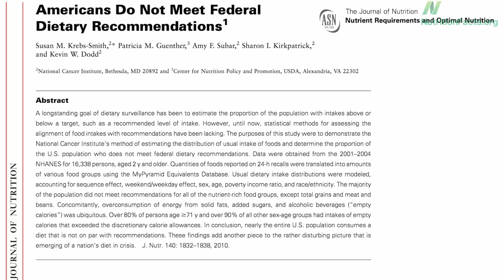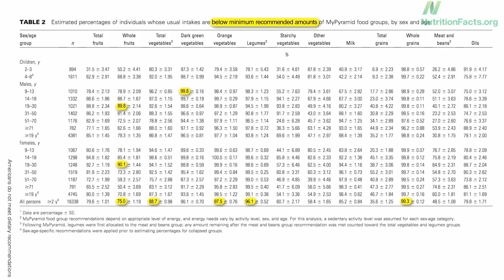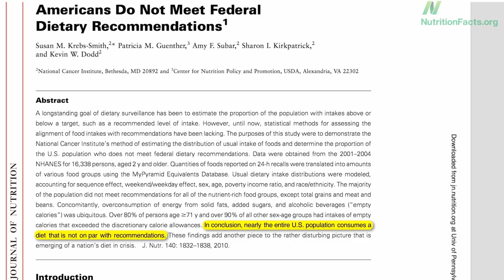Nation's diet in crisis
DESCRIPTION: Survey reveals the vast majority of Americans are not eating healthy even by U.S. dietary guideline standards. Have a question about this video? and I'll try to answer it! Please feel free to post any ask-the-doctor type questions here in the comments section and I'd be happy to try to answer them. Be sure to check out all the videos on dietary guidelines children and those sneaky empty calories And don't forget, there are 1,449 subjects covered in my other videos--please feel free to explore them!